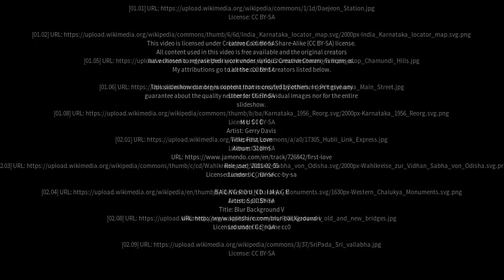Best places to visit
Best places to visit - Challakere (India) Best places to visit - Slideshows from all over the world - City trips, nature pictures, etc.